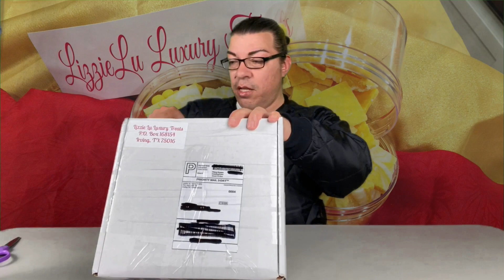LIZZIE LU LUXURY TREATS | CANDY APPLES & CHOCOLATE BARK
$DahhhlingsPearls

LIZZIE LU LUXURY TREATS